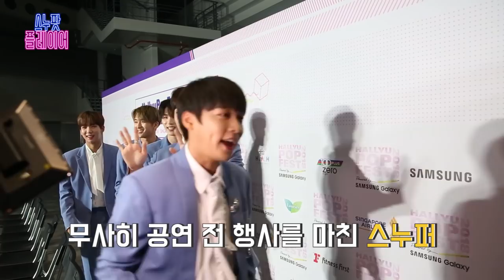스누팟플레이어 E18 - 싱가포르 한류 팝페스트 2018